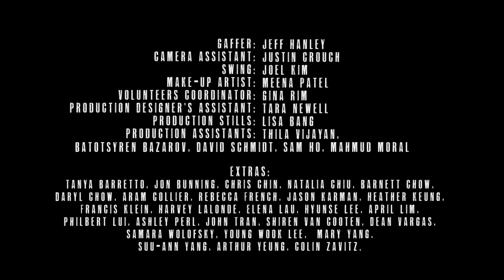2011 Reel Asian Festival Trailer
15th Anniversary Edition of the festival is Nov 8-19, 2011. for complete programming and ticketing info!

Cast: Franco Nguyen
Director: Joyce Wong
Campaign: Beehivedesign.com
Copywriter: David Strasser
Cinematographer: Maya Bankovic
Production Design: Sonia Hong
Editor: Chris Murphy
Sound Design: Chandra Bulucon
Production Manager: Eva Ho
Production Assistants: Thila Vijayan, Batotsyren Bazarov, David Schmidt, Sam Ho, Mahmud Moral
Volunteer Coordinator: Gina Rim
Gaffer: Jeff Hanley
Make up: Meena Patel